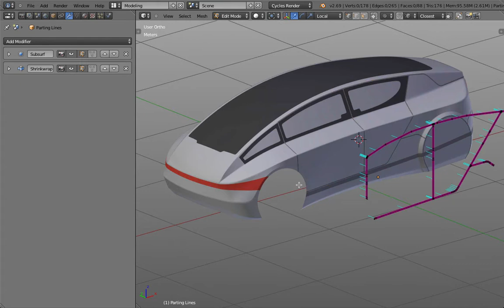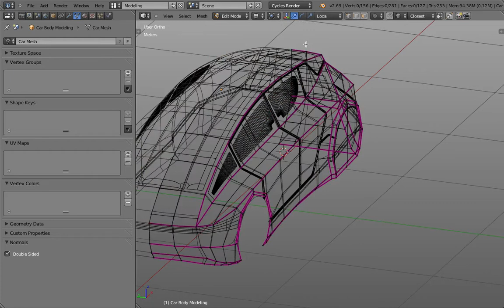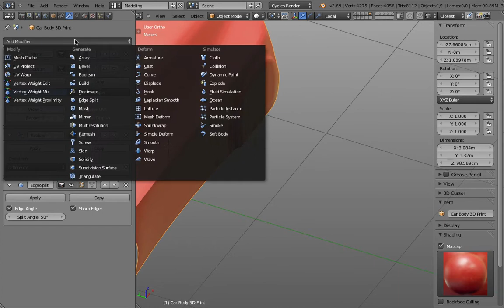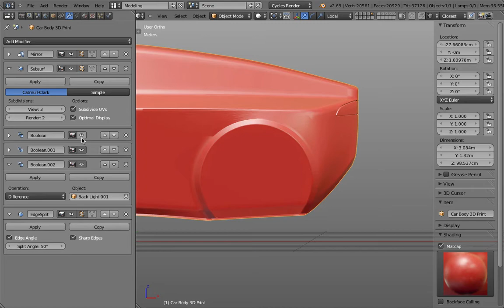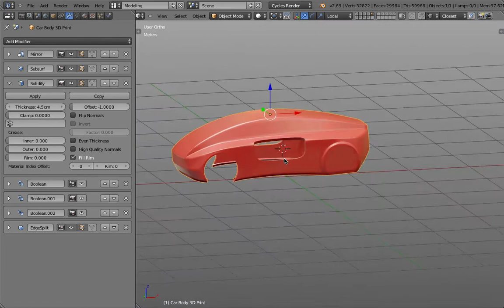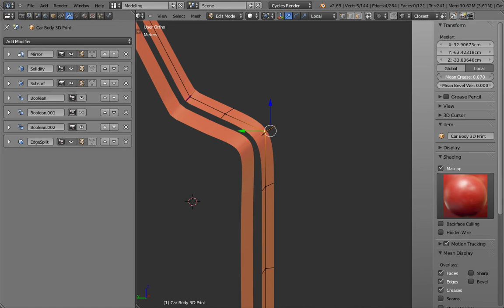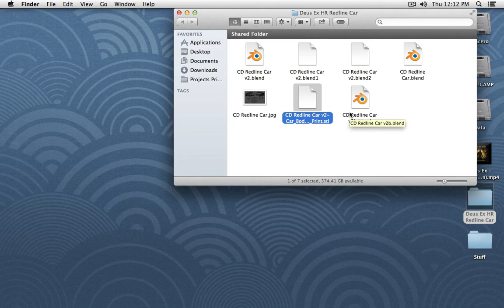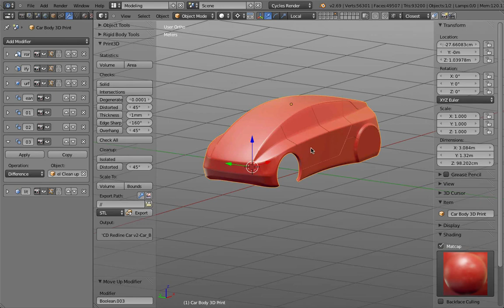3D Print 2 Shelling With Blender